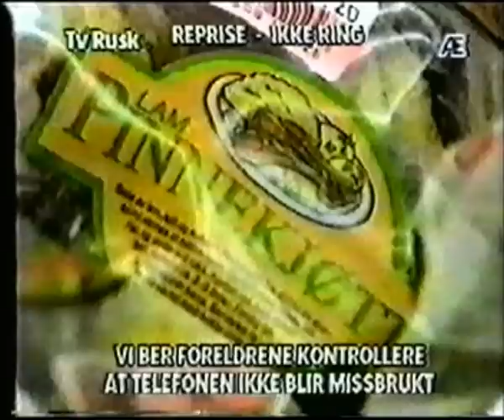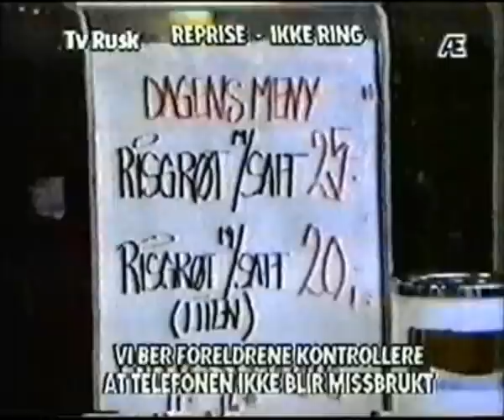Madla Handelslag Stavanger desember 1994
Ungdommens loka-tv i Stavanger. Se mer på ÆTVs nettverk  http;//aetvstavanger.ning.com